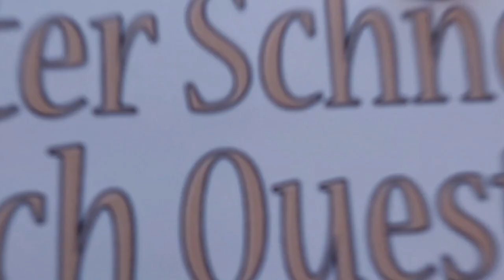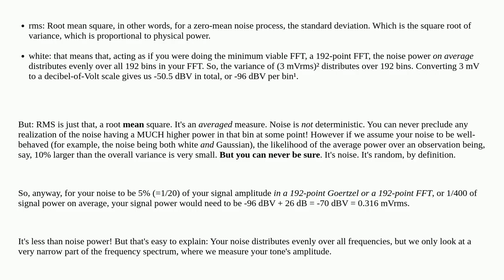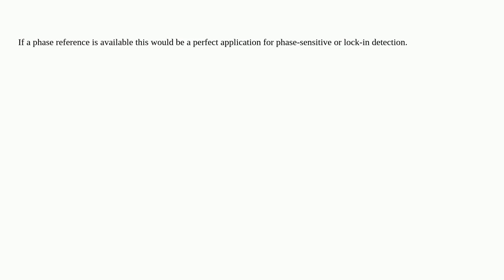Electronics: Lowest processable signal level after FFT with given noise level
Lowest processable signal level after FFT with given noise level

A special thanks goes out to the community

  sound-card fft sine snr noise